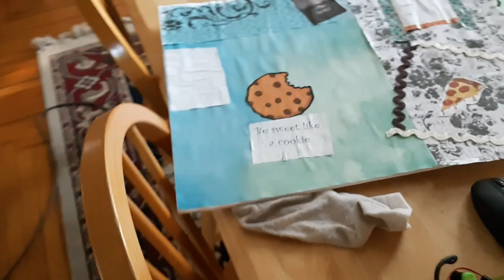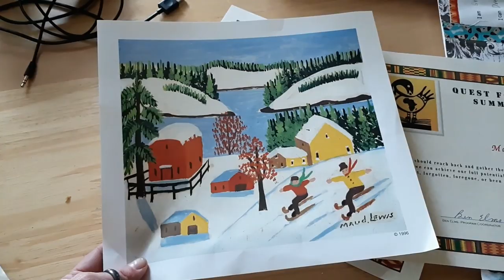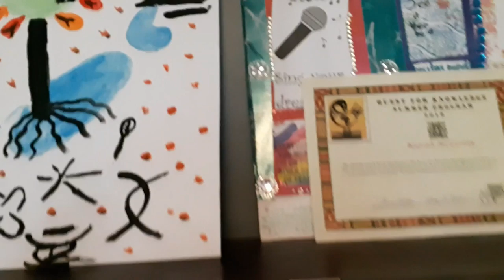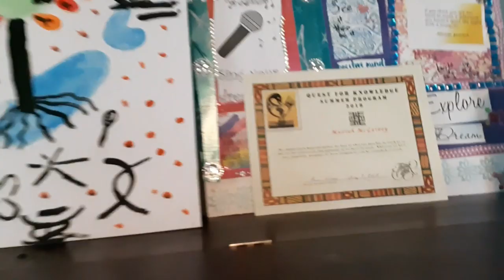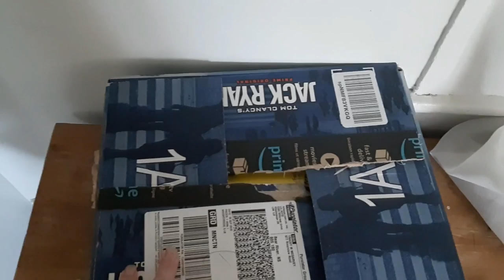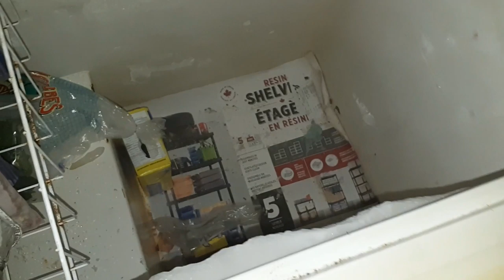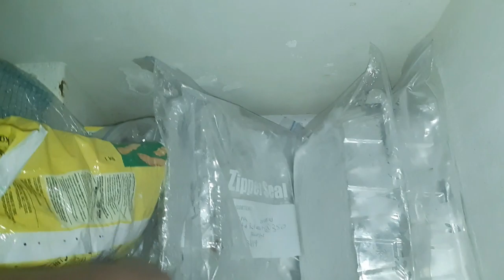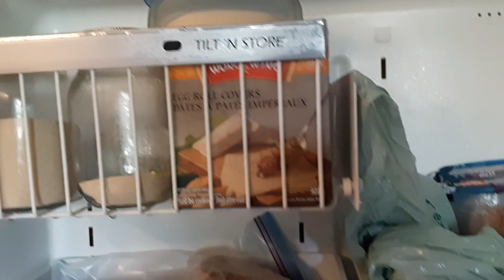Super Mega Clean with me & Come Raid My Freezer!